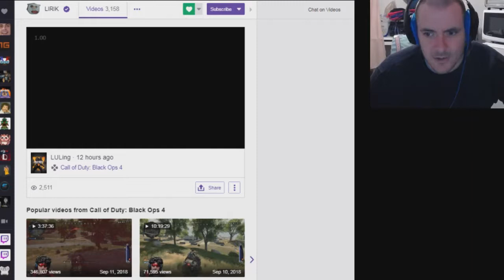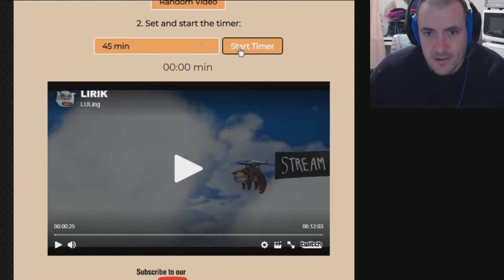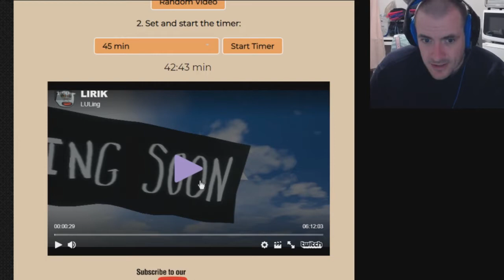How To Set a Timer to Stop a Video on YouTube or Twitch - Sleeptimer.org!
In this video, I introduce to you an amazing tool called sleeptimer.org which allows you to set a countdown timer which will pause whatever video is playing at the end of that time.  This way you can go to sleep listening to your favorite podcast or twitch stream or a movie without having to worry about it playing all night and waking you up.  If you are like me and you enjoy listening to something in the background while trying to fall asleep, it is nice when you can do that and then reach over and pause it when you get really tired.  But what happens when you pass out on accident and forget to pause it?  It can wake you up!  So this website solves all of this and ensures that the content will end and you can get a sound night's rest.

PS. At the time of this video, the website isn't working in chrome anymore but still works in firefox.